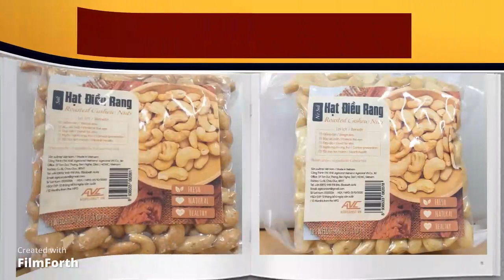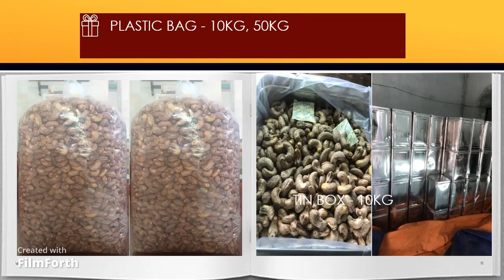Vietnam cashew nuts - Good to the last taste!